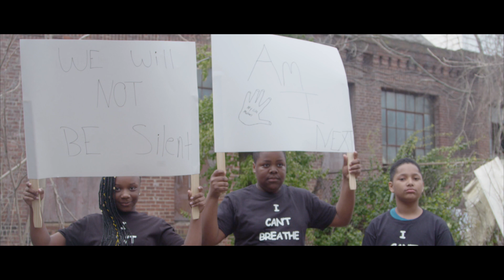N-Y Carter "I Can't Breathe" Prod x LDB | Dir x MrBizness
We are happy you have been along for the ride and now we have a NEW platform for our exclusive supporters! Thanks Youtube Fam!

📗 Complete List of Gear In This Video 📗

1️⃣ Cameras We Use in 2020

Panasonic AG-DVX200 4K Professional Camcorder (Best Panasonic Camera for 4K Video)

GoPro Rechargeable Battery for Hero7 Black/Hero6 Black/Hero5 Black (Always keep an extra battery while recording)

PANASONIC LUMIX GH4 Body 4K Mirrorless Camera

2️⃣ Computer
Apple iMac (27 Retina 5K display)

3️⃣ Lighting
8" Selfie Ring Light with Tripod Stand & Cell Phone Holder

4️⃣ Sound
Zoom H4N PRO Digital Multitrack Recorder

Dual Lavalier Microphone

5️⃣ SanDisk 128GB Extreme SD Card

6️⃣ Tripod
Victiv 72 inch Camera Tripod

QUESTION — Have a question about Bikelife, Recording, or Anything Else? Post in comments section of this video!

🔈Join Us on our New Podcast BikeLife Talk
Apple Podcasts